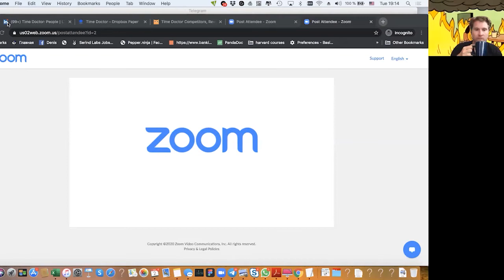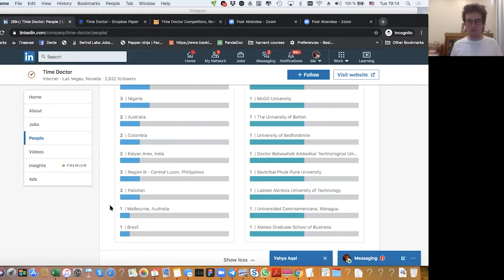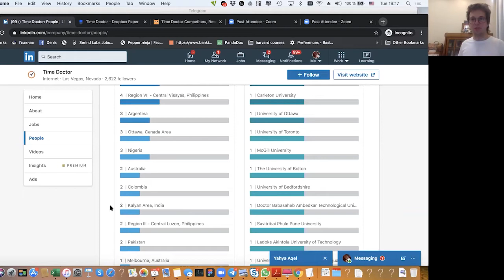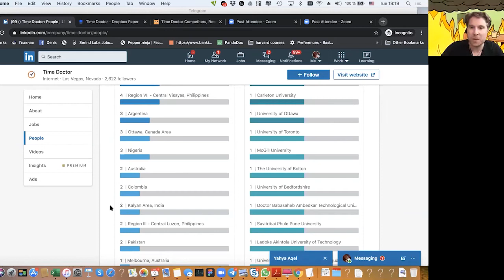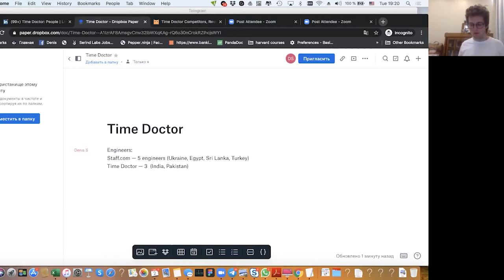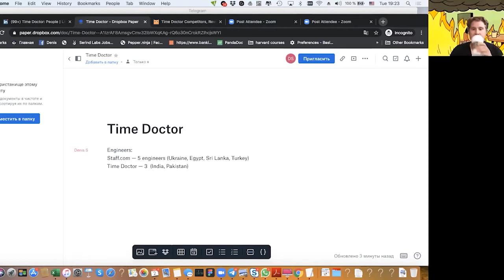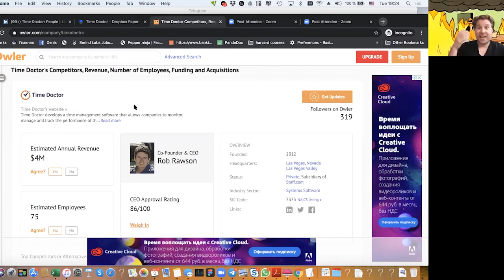Remote founder stand-up with Liam Martin, Co-Founder of Time Doctor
As the 6nomads team, we decided that we wanted to organize something special again and named it Remote founder stand-ups:)

The idea is simple: no perfect slides, no spotless speeches that have been regurgitated dozens of times, no discussions of the obvious. Instead, we want to initiate friendly conversations, intensive and thought-provoking, but still informal and fun for everyone.

Why do we call it a "stand-up"?
Because it is not a webinar, lecture, or conference:) and because our invitees will perform... standing up:) Even if we don't require pristine jokes (although that would be great), we just need people to be fresh and raise some of the burning questions — these are our terms.

The plan is as follows:
Every Tuesday, we invite an interesting speaker and talk with them for 30-40 minutes about their project, remote team, raised investments, mistakes and wasted money, about money spent smartly, their managing tips, insights, and ongoing plans.

We are ready to invite Founders, CEOs, and CTOs of remote startups, remote movement rock stars, and those who are not overly seasoned “professional speakers” yet, but still have a lot of bumps and obstacles to overcome, with their unique experience and something to share.

And we are here to invite you!
Learn more and be sure to join us as a participant or speaker

Our second meeting’s speaker is Liam Martin.
Liam is the co-founder of three successful projects:
— a remote staffing marketplace Staff (re-launched),
— time tracking software for remote teams Time Doctor,
— world's largest remote work conference Running Remote.

With over 12 years of experience working with remote employees, Liam knows how to build and scale your remote business and he is ready to share his tips. His speech at the Remote-first conference was so honest and inspiring that we couldn't help inviting him again.